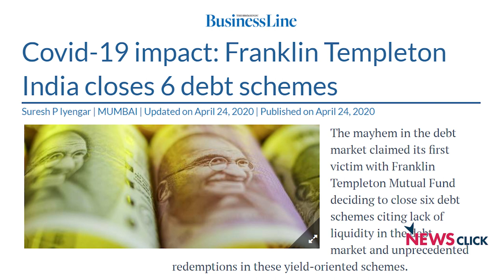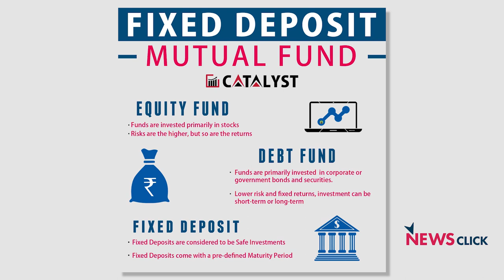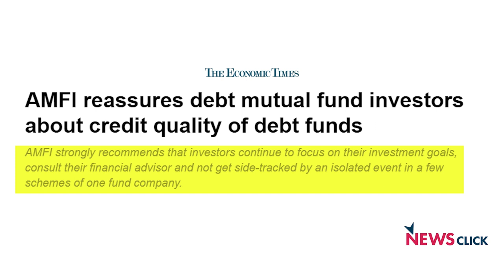क्या Mutual Funds और दिवालियेपन की कार्यवाहियों में सरकारी हस्तक्षेप से स्थिति होगी शांत?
फ्रेंक्लिन टेम्पलटन के छ: म्यूच्यूअल फण्ड योजनाओं को बंद करने के बाद भारतीय रिज़र्व बैंक ने हस्तक्षेप किया ताकि घबराहट न फैले और वित्त मंत्रालय ने दिवालियेपन की कार्यवाही को स्थगित कर दिया हैI वित्तीय विश्लेषक और इन्सॉल्वेंसी प्रोफेशनल संजय कोहली ने न्यूज़क्लिक से ख़ास मुलाकात में कहा समय ही बताएगा कि क्या इन क़दमों से छोटे निवेशकों की मदद होगी और अर्थव्यवस्था पर दबाव कम होगाI